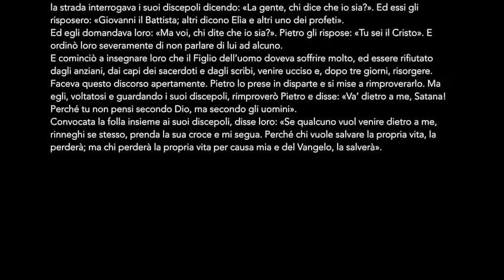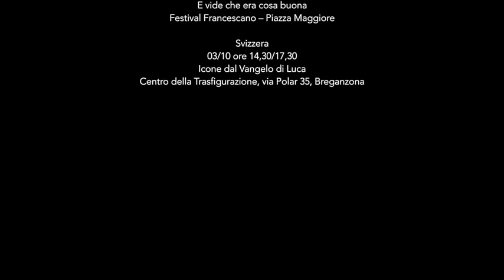Commento al vangelo del 13 settembre 2015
Paolo Curtaz commenta il vangelo della XXIV ord B
In quel tempo, Gesù partì con i suoi discepoli verso i villaggi intorno a Cesarèa di Filippo, e per la strada interrogava i suoi discepoli dicendo: «La gente, chi dice che io sia?». Ed essi gli risposero: «Giovanni il Battista; altri dicono Elìa e altri uno dei profeti».
Ed egli domandava loro: «Ma voi, chi dite che io sia?». Pietro gli rispose: «Tu sei il Cristo». E ordinò loro severamente di non parlare di lui ad alcuno.
E cominciò a insegnare loro che il Figlio dell’uomo doveva soffrire molto, ed essere rifiutato dagli anziani, dai capi dei sacerdoti e dagli scribi, venire ucciso e, dopo tre giorni, risorgere.
Faceva questo discorso apertamente. Pietro lo prese in disparte e si mise a rimproverarlo. Ma egli, voltatosi e guardando i suoi discepoli, rimproverò Pietro e disse: «Va’ dietro a me, Satana! Perché tu non pensi secondo Dio, ma secondo gli uomini».
Convocata la folla insieme ai suoi discepoli, disse loro: «Se qualcuno vuol venire dietro a me, rinneghi se stesso, prenda la sua croce e mi segua. Perché chi vuole salvare la propria vita, la perderà; ma chi perderà la propria vita per causa mia e del Vangelo, la salverà».